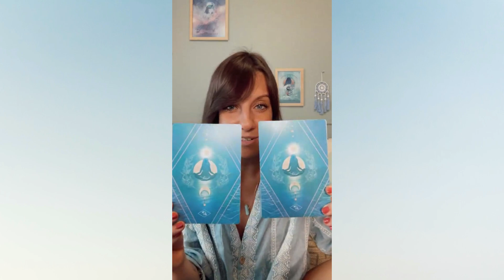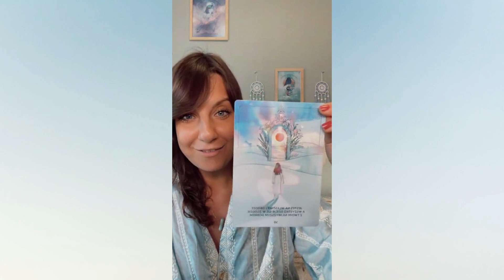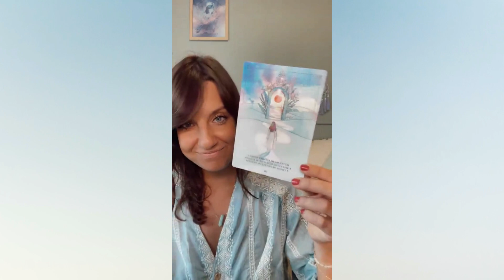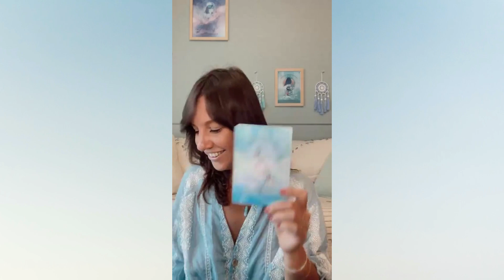Jaką rolę pełni nasza wewnętrzna transformacja w manifestacji pragnień duszy | live z przesłaniem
Przestrzenie, do których możesz dołączyć:
💫 QUANTUM LEAP - głęboko transformujący program, który otworzy Cię na nieograniczone możliwości

💫 KURS DLA NAUCZYCIELI INTUICJI - przestrzeń dla osób, które pragną pracować z ludźmi i organizować warsztaty, tworząc bezpieczną przestrzeń

💫22-28.08 Retreat „Powróć do siebie” Tygodniowy wyjazd dla kobiet, które pragną otworzyć się na swoją kobiecość i moc kreacji